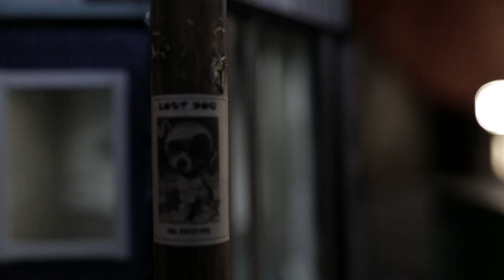BNQT - Restart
BNQT's debut album "Volume 1." is available now via Bella Union (UK/EU) and Dualtone (US/CA):